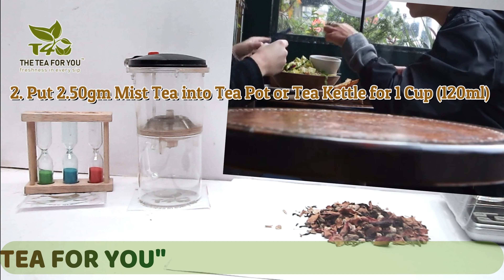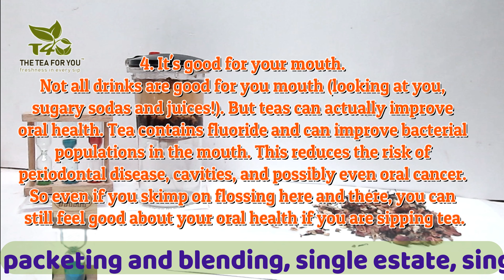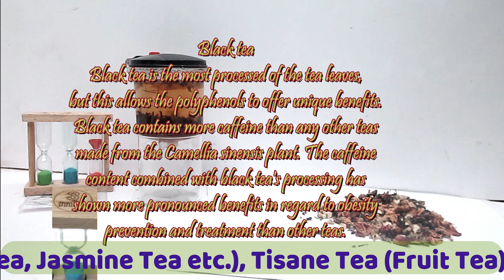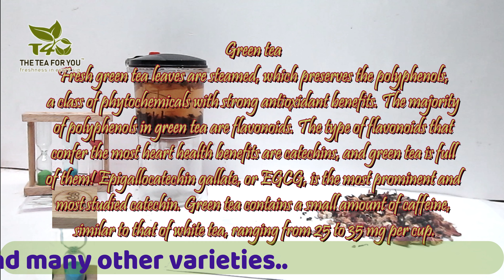Mist & Twist Tea, TheTeaForYou, TeaForYou, T4U, Tea, TeaTraining, #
Hey, Friends !

Today, I’ll be telling you about the How to brew perfect cup of Mist & Twist Tea?  step by step and the  proven health benefits of Mist & Twist Tea  and how to drink it to maximize its effects.

दोस्तों आपको आज हम बताने जा रहे हैं।   चाय बनाने की विधि और  चाय पिने से होने वाले फायदे।  इसके लिए आप हमारे वीडियो को अंत तक जरूर देखे और इसका लाभ ले।
चाय की अधिक जानकारी के लिए हमारे साथ जुड़े रहे और आप अपना सुझाव भी दें।
अगर आप चाय का व्यवसाय (Business) शुरू करना चाहते है तो आप हमे संपर्क भी कर सकते है।

Let’s connect:
Twitter                  TheTeaForYou